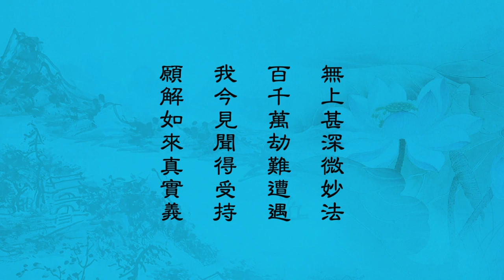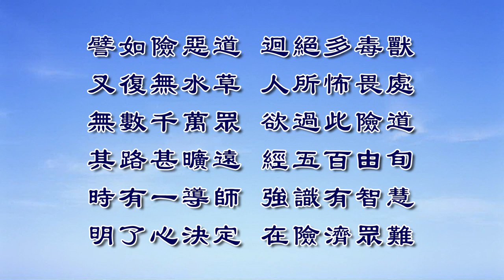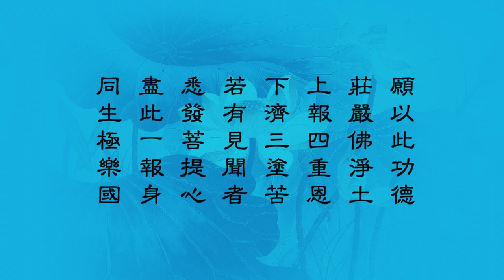妙法蓮華經 淨土教觀學苑 淨界法師 第79集